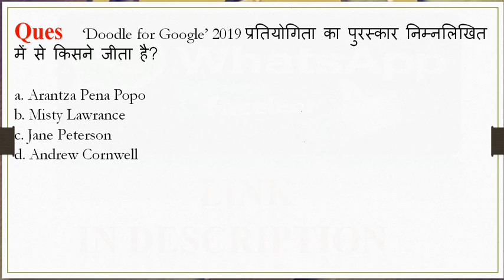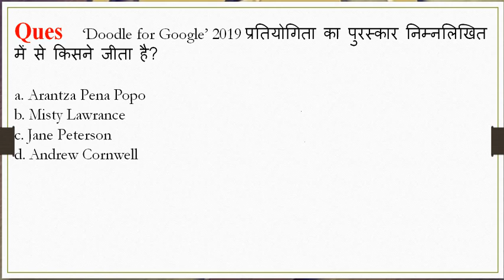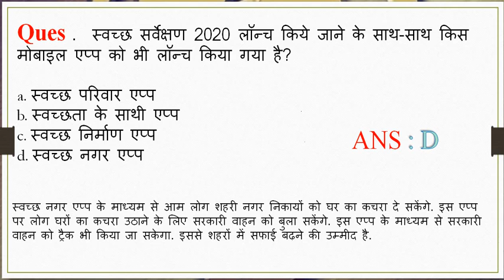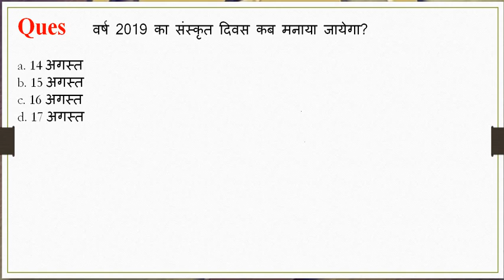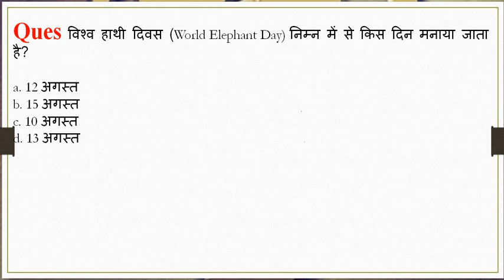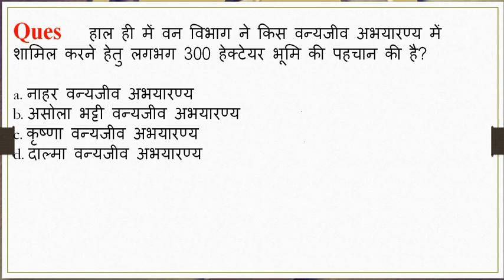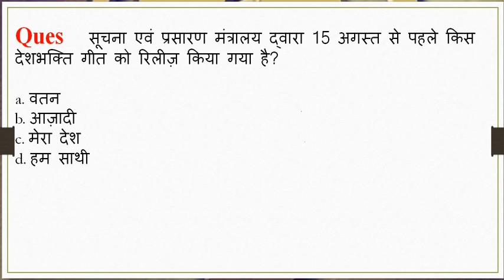5.00 AM -Current affairs QUIZ 15 August in HINDI I UPSC,SCC,Banking,Railway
15 august current affairs ,15 august current affairs quize, today current affairs video,15 august current affairs video, today current affairs quize,#15 july,